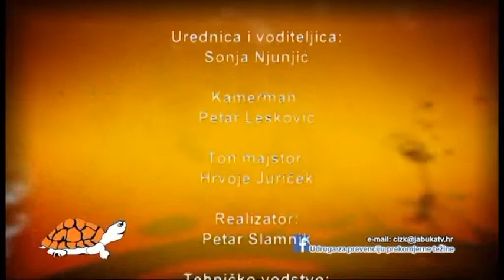ČIZK 17.10.2018. - Nutricionizam.... gdje je?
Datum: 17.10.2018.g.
Tema: Nutricionizam. gdje je?
Gošće: Karmen Matković Melki, dipl.ing.preh.teh.; Sara Sila, mag.nutricionizma
Sažetak: Što je nutrigenomika? Kako se uklapa u prehranu novog doba? Odavno govorimo o funkcionalnoj hrani. Može li se tvrditi da je to najbolja hrana za zdravlje, snagu fizičku i mentalnu? Izbjegavati neke namirnice i zašto? Kako se može poboljšati odrastanje dojenčati i djece prehranom? Sladila, sol, klinička prehrana i toksikologija hrane, hormoni u hrani,...